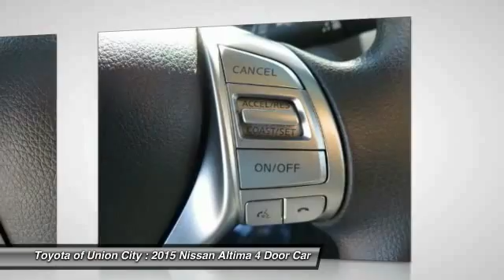2015 Nissan Altima Union City GA T3891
2015 Nissan Altima 2.5 S

Pick up this Java Metallic 2015 Nissan Altima, available today at Toyota of Union City. Featuring Automatic transmission, it has 45660 miles. This could be the one you've been searching for.